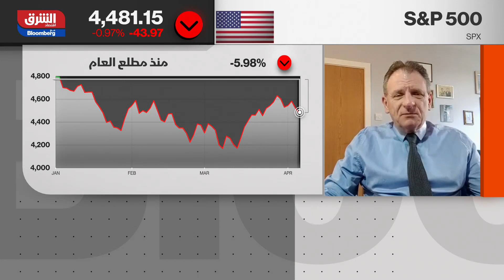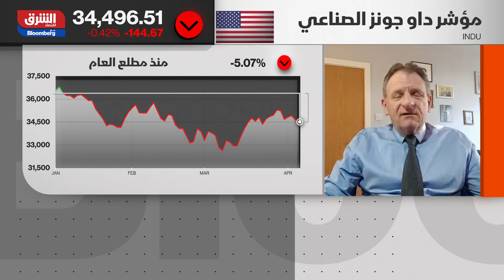الفيدرالي يدرس خفض ميزانيته بـ 95 مليار دولار شهريا - الصباح مع صبا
في مقابلة مع مارك أوستوالد كبير الاقتصاديين والاستراتيجي العالمي ADM Investor Services لقناة "الشرق": هذا اعتراف من الفيدرالي أنه قد تأخر كثير في مواجهة التضخم، فالآن هناك تسريع للعملية وتقليص الميزانية وهذا إشارة لتشدد الكبير الذي تبنوه في المرحلة الأخيرة في لمواجهة التضخم..